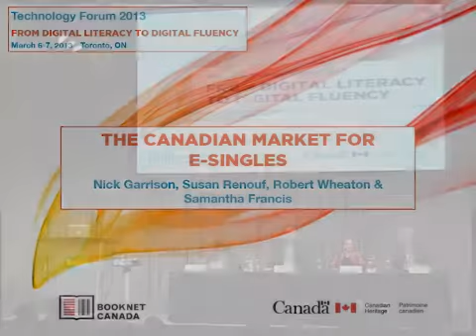The Canadian Market for E-Singles - Tech Forum 2013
Nick Garrison, Susan Renouf, Robert Wheaton, and Samantha Francis talk about the Canadian market for e-singles